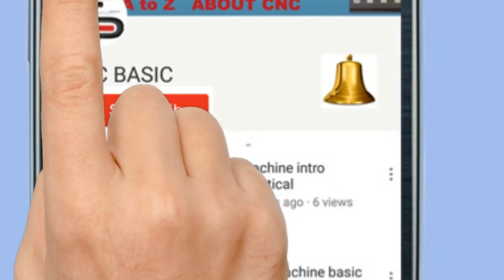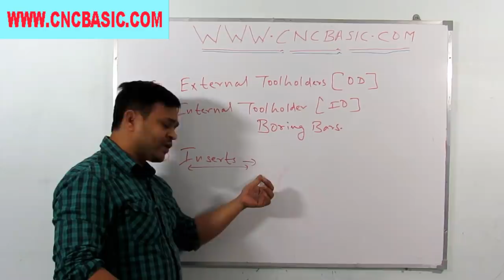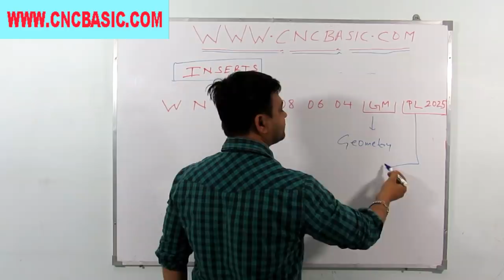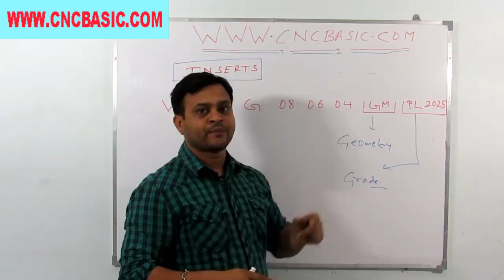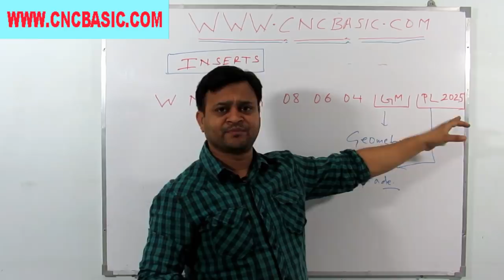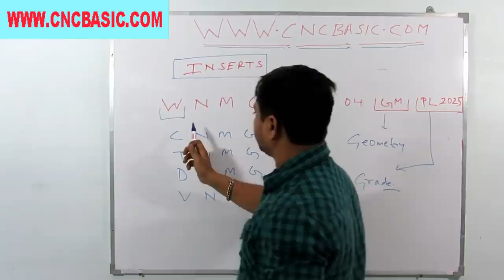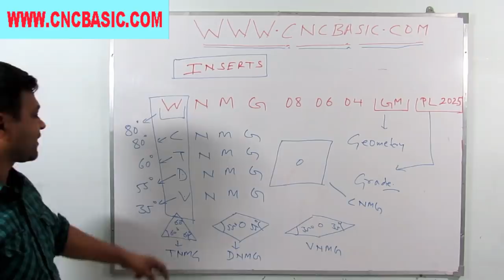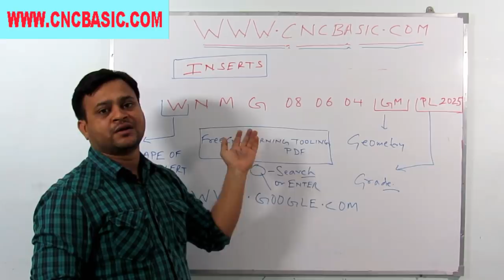Tools and inserts for cnc turning machine.cnmg tnmg wnmg dnmg.cnc operator programmer course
1158, KRISHNA NAGAR, OPPOSITE- UTTAM INDUSTRIES

hello friends this video is made on cnc machine toolings like  toolholders,boring bars,inserts,threading grooving etc this is my first part on tooling  i will make 3 to 4 parts on that in next videos i will discuss on threading grooving tapping turning inserts and drill or udrill so stay tune .please share and subscribe my channel.cnc programming in hindi make you more perfect to understand.my website cncbasic.com.cnc programming is very crucial for good cnc programmer.please visit my website for more cnc programming tutorial.i made videos on cnc programming for beginners.my videos are more  important then cnc programming training.if you become a average cnc programmer you can get handsome salary.when you practiced on few cnc projects then you will be more versatile.cnc machine is more demanding nowadays .and have nice future for the programmers.myself santosh yadav and i have experience more then 15 years.cnc operating in hindi,cnc coaching,cnc operator training is availavle at cnc basics santosh yadav.Cnc vmc classes coaching batch run by santosh yadav at delhi ghaziabad ncr zone.my first video is introduction of  cnc lathe machine and .i numbering all my videos in a sequence which make you find it more easier.